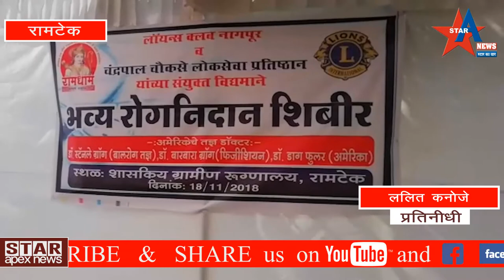प्रधान मंत्री नरेंद्र मोदी यांचे विमानतळावर स्वागत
प्रधान मंत्री  नरेंद्र मोदी यांचे भारतीय हवाई दलाच्या विशेष विमानाने रायपूर येथून दुपारी 2.15 वाजता डॉ. बाबासाहेब आंबेडकर आंतरराष्ट्रीय विमानतळावर आगमन झाले. यावेळी केंद्रीय भूपृष्ठ वाहतूक मंत्री नितीन गडकरी यांनी पुष्पगुच्छ देऊन स्वागत केले.
प्रधान मंत्री नरेंद्र मोदी यांच्या आगमनाप्रसंगी पालकमंत्री चंद्रशेखर बावनकुळे महापौर श्रीमती नंदाताई जिचकार, विभागीय आयुक्त डॉ. संजीव कुमार, आमदार सुधाकर कोहळे, विशेष पोलीस महानिरीक्षक के. एम. मल्लिकार्जुन प्रसन्ना, पोलीस आयुक्त डॉ. भूषणकुमार उपाध्याय, जिल्हाधिकारी अश्विन मुदगल यांनी पुष्पगुच्छ देऊन स्वागत केले. विमानतळावरील स्वागताचा स्विकार केल्यानंतर प्रधान मंत्री नरेंद्र मोदी यांचे दुपारी 2.30 वाजता हवाईदलाच्या विशेष हेलिकॉप्टरने मध्यप्रदेशातील छिंदवाड्यासाठी प्रयाण झाले.